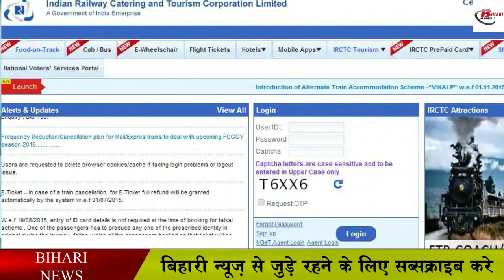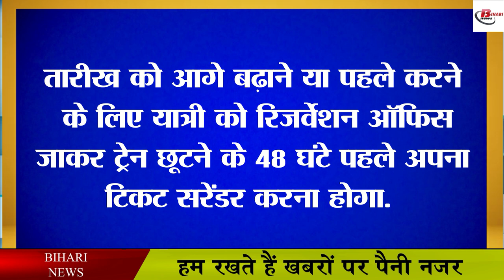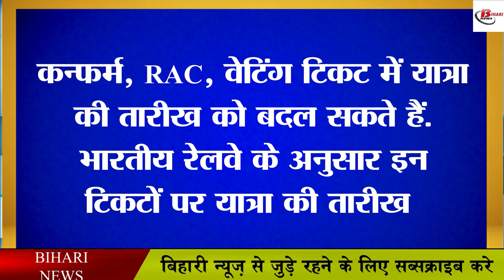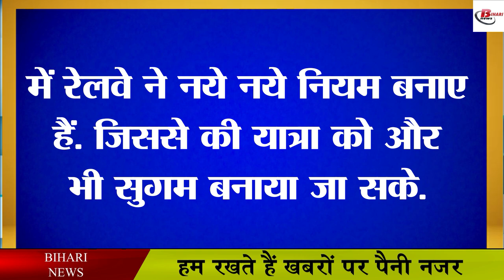ट्रेन में बिना टिकट कैंसिल किए बदल सकते हैं यात्रा की तारीख, जानिए कैसे ?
The Railways has been making new rules keeping in mind the convenience of its passengers. In this episode, the Railways has implemented another new rule, under which the railway has told that if you make a reservation in the train, but many times the plan changes on the occasion, in such a situation, if you cancel the ticket, then your money will be deducted. Huh. But according to the new rules of the railways, you can also prepond or postpond your train journey. If you wish, you can change the boarding station of your journey.